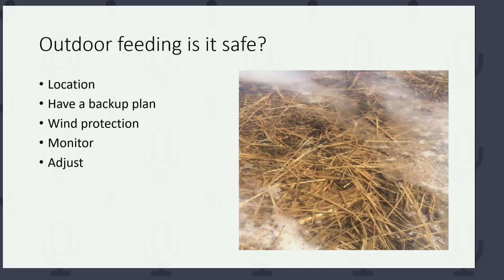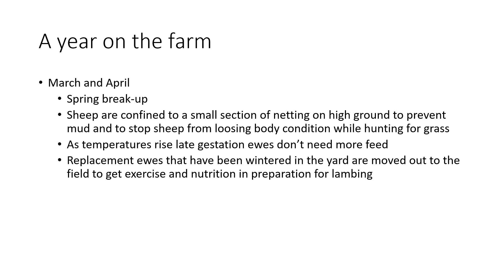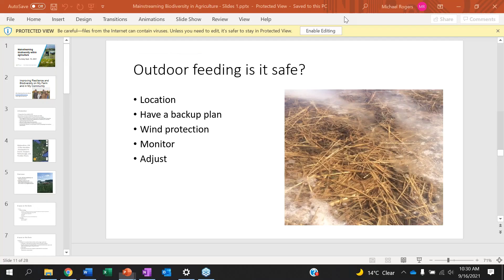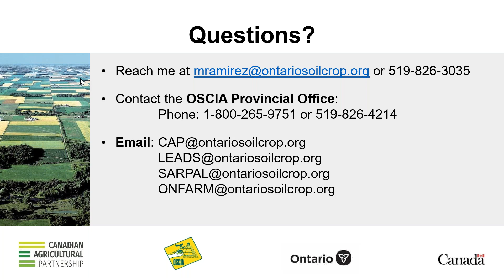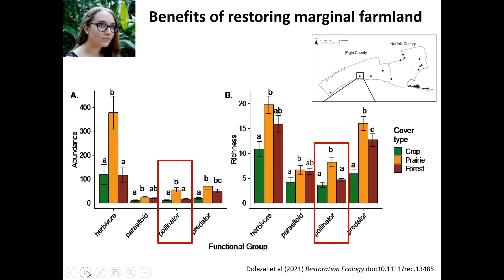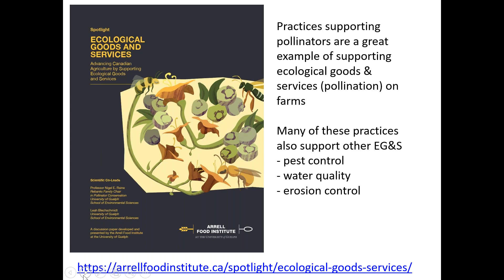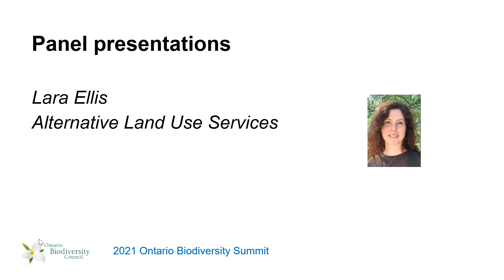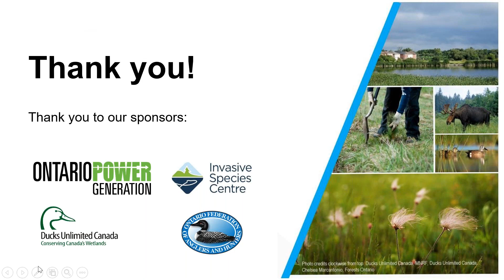Mainstreaming biodiversity within agriculture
This session examines the need to balance food production and food security with the conservation of biodiversity and the critical ecosystem services it provides, including climate resilience. Current best management practices, challenges, and future opportunities to advance both biodiversity and climate-friendly agricultural practices are profiled and recommended for the multiple benefits they can achieve.